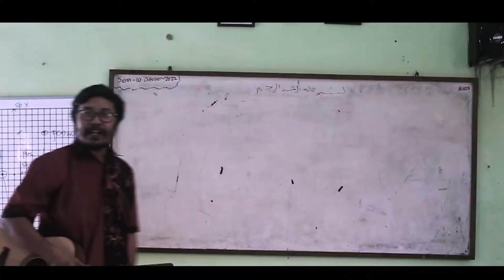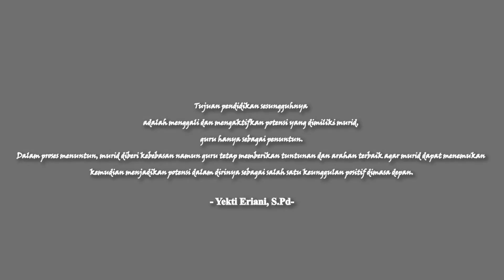DILEMA KEPUTUSAN PEMIMPIN PEMBELAJARAN I SERIES GURU INSPIRATIF I YEKTI ERIANI, S.Pd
Judul : Dilema Keputusan Pemimpin Pembelajaran

Film pendek ini digunakan sebagai lokakarya pada event guru penggerak kabupaten sidoarjo, didedikasikan untuk para guru seluruh indonesia

credit :
Producer : Spentika Crative Camp
Director : Yekti Eriani, S.Pd
Script : Yekti Eriani, S.Pd
D.O.P : Ilham Shaffa A, S.Pd
Cam 1 : Yusril zuhruf M.A, S.Pd
Cam 2 : Ilham Shaffa A,S.Pd
Editing : Qodrat Galih Fitrananda,S.Pd
Team Support : Rizqa damas S, S.Pd & Mufid Widodo, S.Pd

Starring :
Guru
1. Yekti Eriani, S.Pd
2. Qodrat Galih Fitrananda, S.Pd
3. Idaju Wardani, S.Pd
4. Indira Tiardana K, S.Pd
5. Rizki Aditama, S.Pd
6. Alimah, S.Pd
7. Dian Paramita, S.Pd
Siswa
1. Venezia Josephine (9E)
2. Ariansy Tukan (9E)
3. Aulia Az Zahra (8G)

SPENTIKA CREATIVE CAMP
Alamat: Jl. Raya Sidorejo, Kanigoro, Keboharan, Sidoarjo, Kabupaten Sidoarjo, Jawa Timur 61262